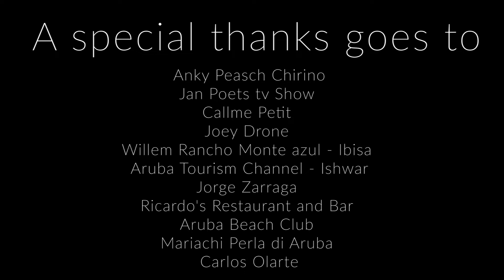C&C THE BEST ARUBA SUNSET BEACH PROPOSAL OF 2021 | Chelsea & C-Zar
One of the best proposals to ever happen on the One Happy Island Aruba. Never been done or seen before the most creative proposal by none other than Cesar Olarte. Aruba's only Latin Grammy Winner.

Hope you all can enjoy our special moments that will live forever in our hearts.